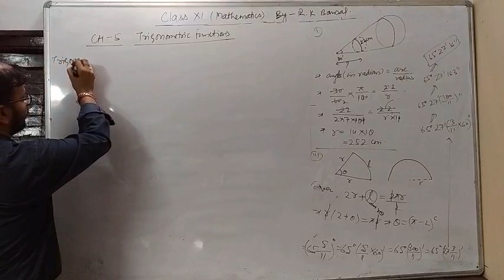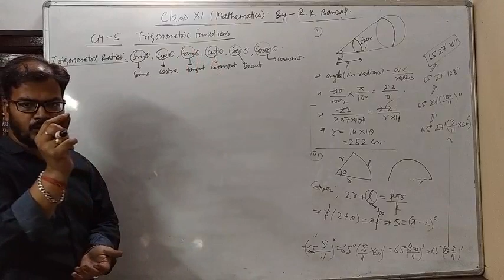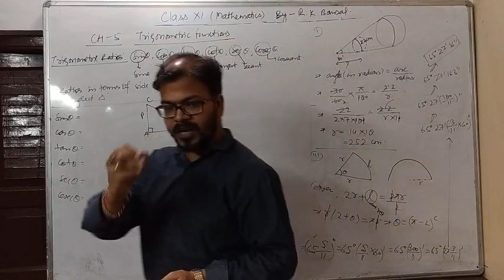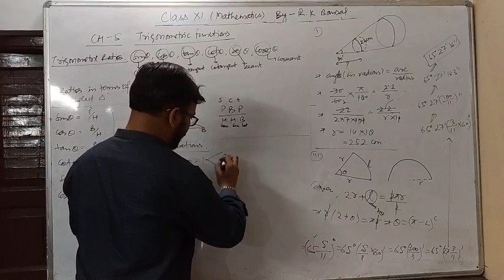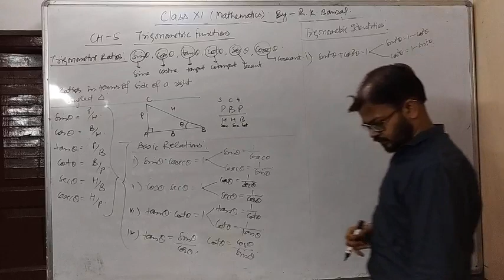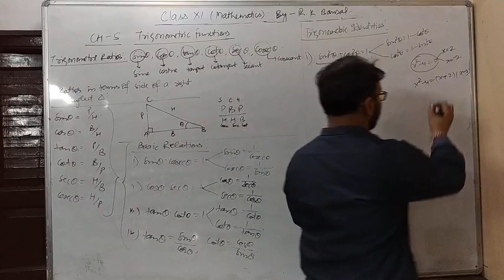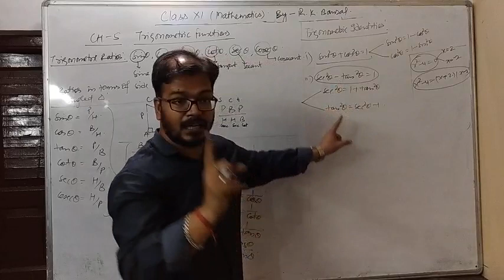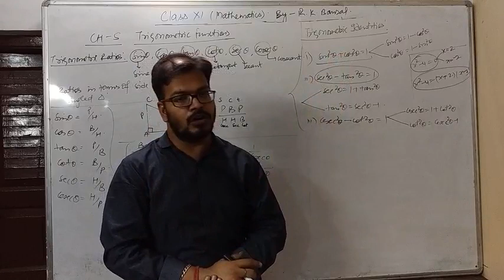Class XI (Maths) - Trigonometric Functions - Part 1